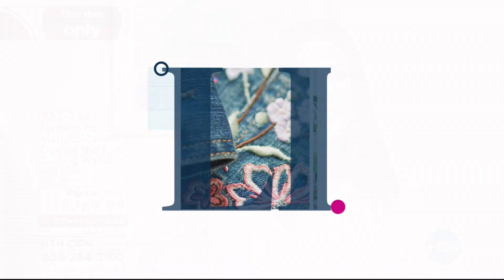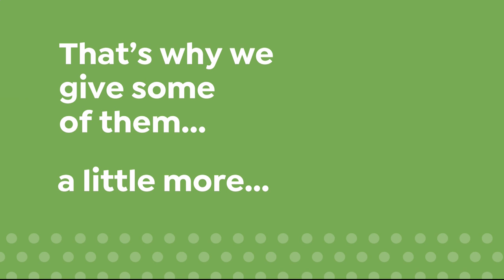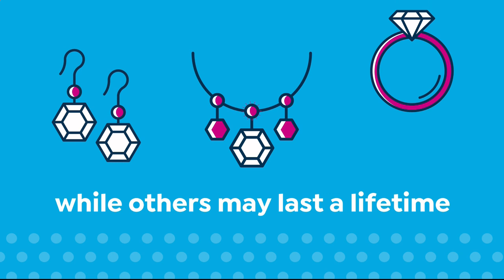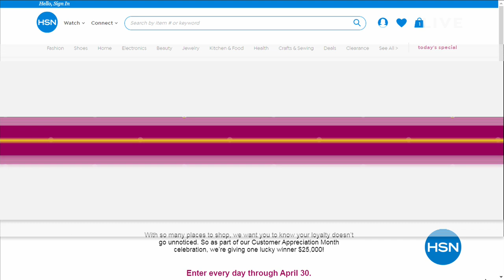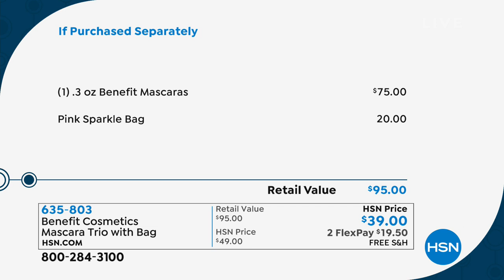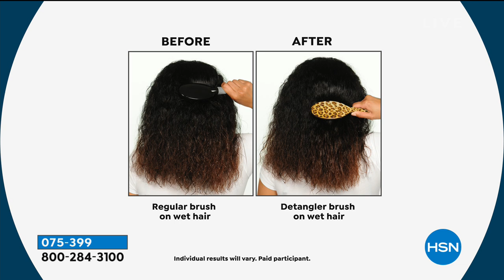HSN | Haircare Solutions featuring Martino 04.04.2019 - 06 PM